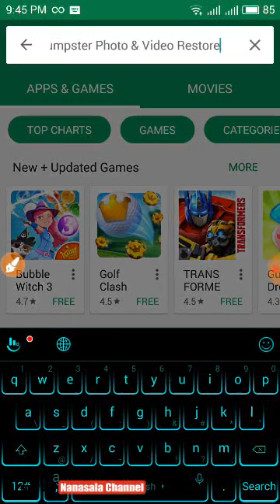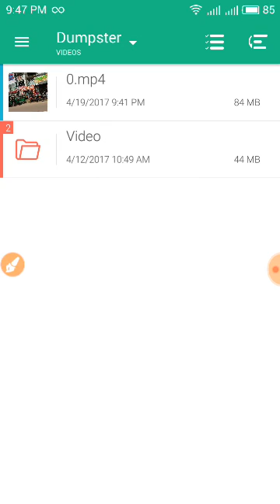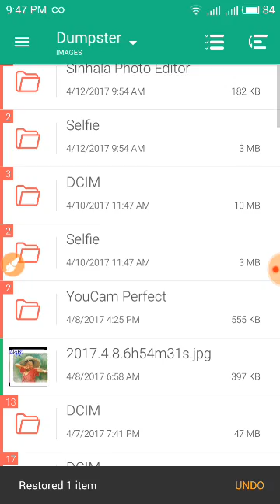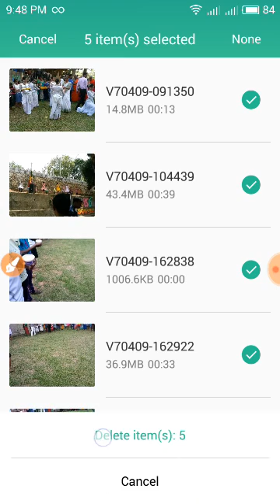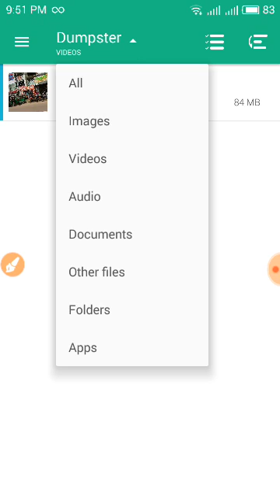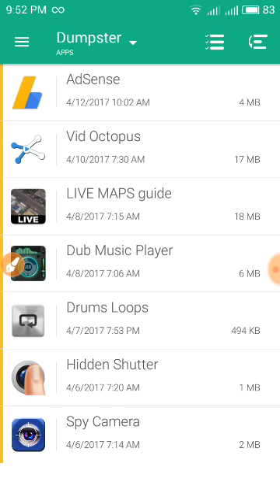how to Recover Deleted Files on Android In a Few Minutes! | සිංහල‍|yaknolagy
free Android recycle bin, for users prone to accidentally deleting device files and images. Once the recovery app has been downloaded, users can effortlessly undelete and restore device data.
you can recover all deleted videos ,photos apps and other file and folders